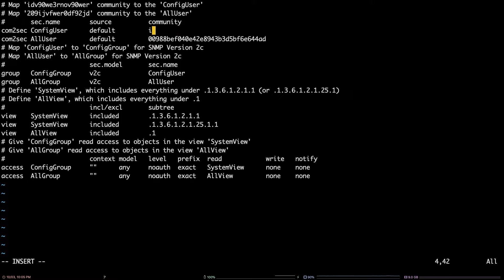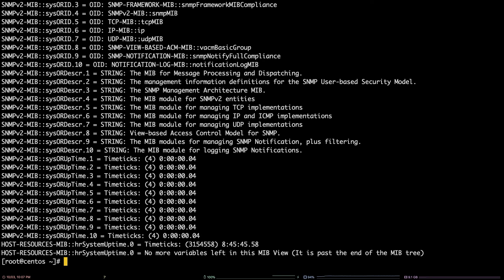How To Install and Configure SNMP on CentOS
In this video, we demonstrate to you how to do setup SNMP or Simple Network Management Protocol. SNMP is widely used to communicate with and monitor network devices, servers, and more, all via IP. In this case, we’ll be installing an SNMP agent on a CentOS 6.5 server, which will allow for the collection of data from our server, and make the information available to a remote SNMP manager.

Commands used:

yum -y install net-snmp net-snmp-utils
mv /etc/snmp/snmpdf.conf /etc/snmp/snmpd.conf.orig
vim /etc/snmp/snmpd.conf
systemctl restart snmpd
snmpwalk -v 2c -c
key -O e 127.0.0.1